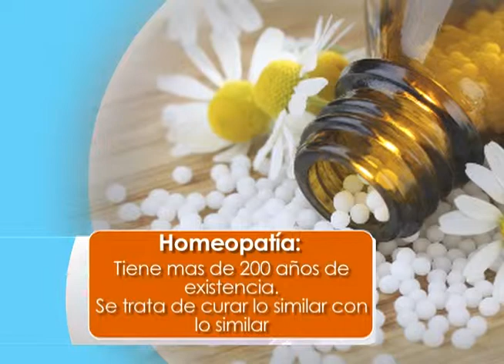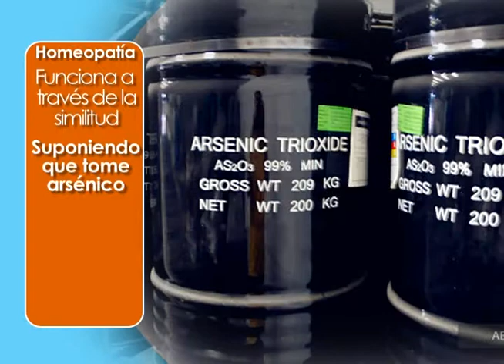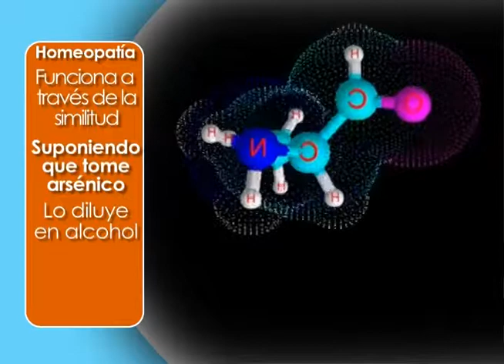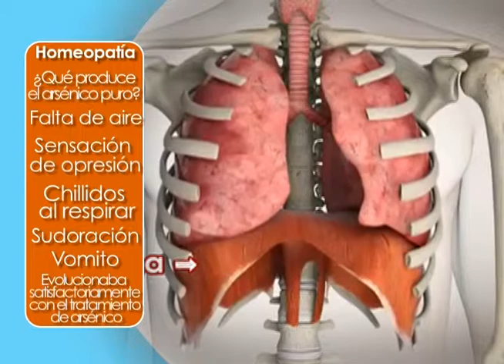Salud Integral ~ Como funciona la homeopatía